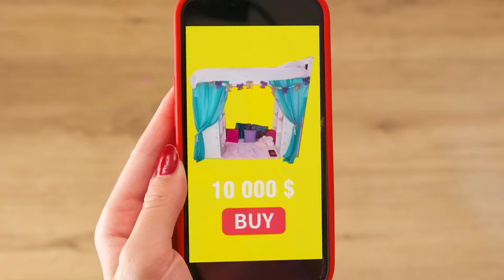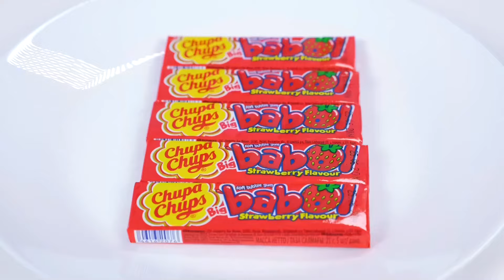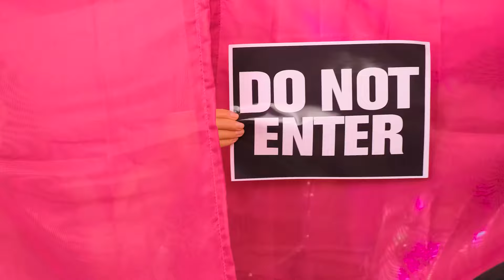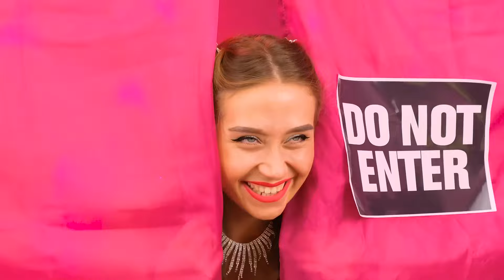Kamar Rahasia Di Bawah Tempat Tidur | Kaya vs Bangkrut Perang Lelucon Fun Fun Challenge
Hari ini kami membangun tempat yang sempurna untuk bersantai, tepat di bawah tempat tidur! Bergabunglah dengan tantangan baru, ini akan sangat menyenangkan!